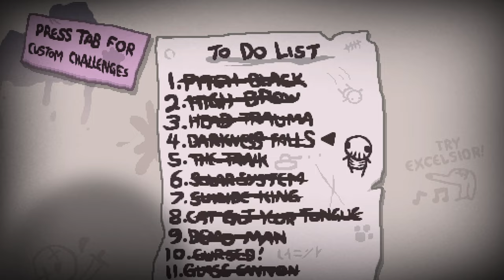OVERLY CURSED AND OVERLY STUPID! - Modded Binding of Isaac Repentance New Save File - Part 377